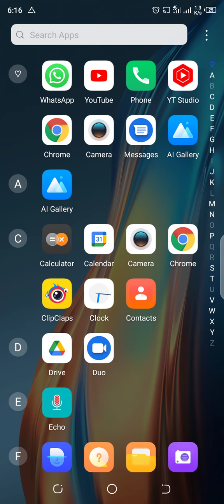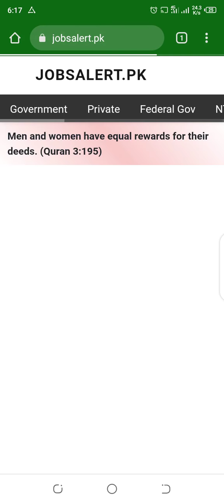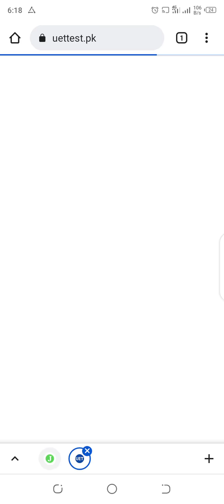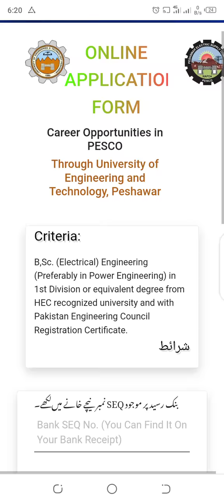PESCO Jobs 2022 !! Over All Pak Male & Female Jobs 2022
New latest jobs for male and female pakistani department pesco 2022..